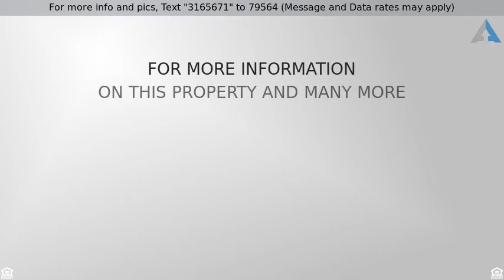Priced at $1,025 - 740 W ELM Street 214, Phoenix, AZ 85013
Beautiful 1 Bedroom 1 Bathroom Condo in popular Solaris. Nicely remodeled with newer wood flooring, new paint, beautiful kitchen with granite countertops. Large living room and balcony. Unit is on the second floor and has a washer and a dryer inside the unit. Close to Light Rail, Melrose district, Shopping and much more... Beautiful Pool and a Fitness Centre If this property is no longer active or you are the homeowner and wish it to be removed, please contact us at .